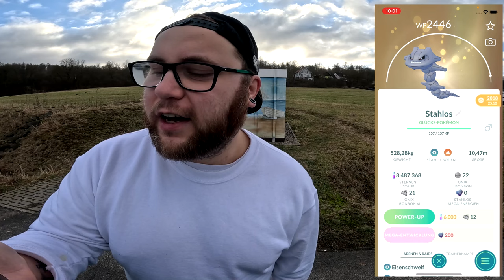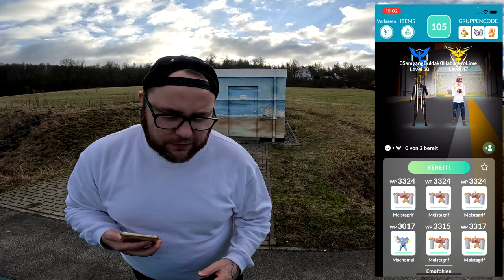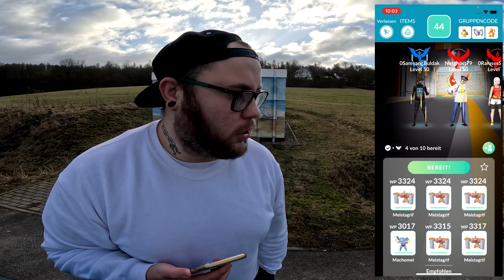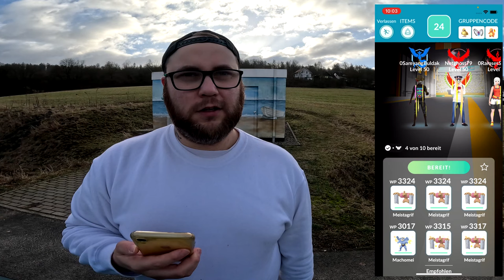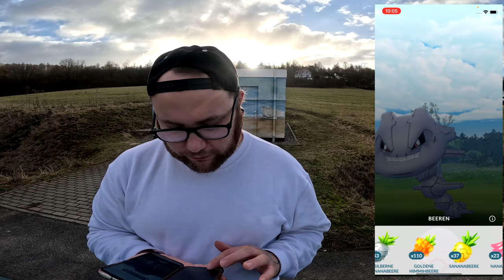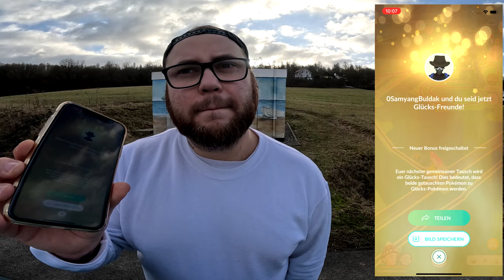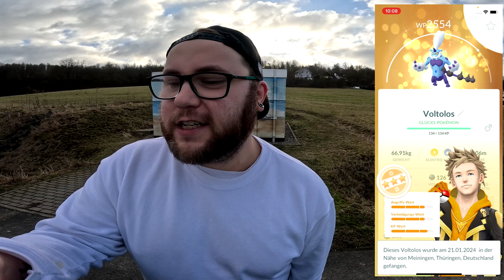Spontaner GLÜCKSTAUSCH beim MEGA STAHLOS Community RAID !!! | Pokémon GO Deutsch # 2862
GUMMA !!!